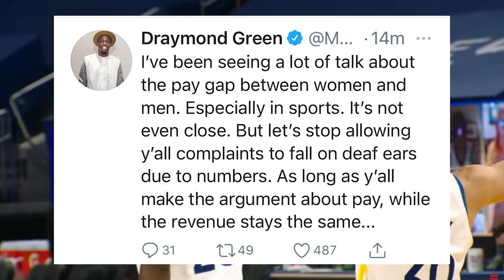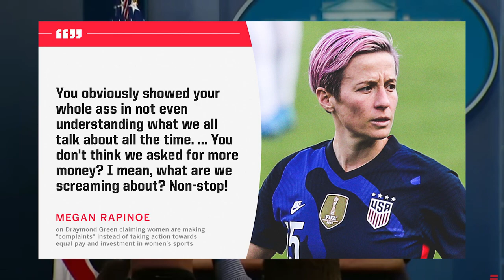ESPN Lecturing Teams on Race and Gender Compilation! Malika Andrews Jenna Laine Draymond Green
ESPN Reporters Virtue Signaling Compilation! Malika Andrews Jenna Laine Todd Bowles Kyrie Irving. Stephen A Smith Pat McAfee admits woke politics hurt ESPN. ESPN being woke. Malika Andrews hating on men feminist. Jenna Laine Todd Bowles. Giovani Bernard Jenna Laine rushes Buccaneers locker room. Malika Andrews, Stephen A Smith, Kendrick Perkins. Draymond Green WNBA. WNBA pay gap. Wage gap in sports. NBA on ESPN. NBA today. First Take today. Know Mercy Stephen A Smith podcast. ESPN reporter race baits Todd Bowles. Draymond Green Megan Rapinoe. Draymond Green Lisa Leslie. Kyrie Irving interview. Kyrie Irving nets antisemetic tweet.